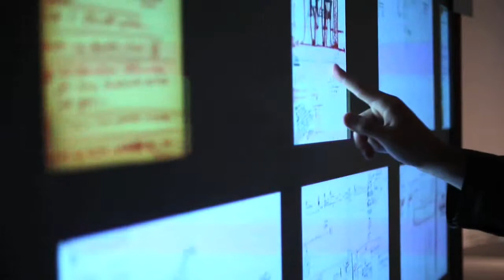AL+GRAN+SOLE+CARICO+D'AMORE HD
PROJECT: This exhibition for Triennale-Milan is a commemoration and tribute to the opera “Al gran sole carico d’amore” by the composer Luigi Nono, set up at the Lyrical Theater of Milan in 1978. The exhibited material takes centre stage in an exciting and interactive show, with various outposts in constant dialogue through projection, sound, interactive installations and physical documents.
At the entrance, structural wood frames are designed to house and circulate photographs, letters and interviews. Furthermore, 1:1 scale reconstructions feature original wooden platforms where the choir singers were harnessed and suspended hundreds of feet in the air.A multi-touch interactive station ( for the consultation of archived material: photographs, manuscripts, scores, set designs, letters, contemporary reviews , literary sources)is the central database of the exhibition.
A three-dimensional zoetrope surrounds a faithful model of the set and allows visitors to observe a fundamental aspect of the opera: movement.

CLIENTS: Triennale Milano / Fondazione Paolo Grassi / Fondazione Luigi Nono

IDEA AND REALIZATION. Mammafotogramma

TECHNIQUE: interactive technologies meet the most ancient techniques. Robust and concrete materials such as wood and iron appear lively when combined with canvas and light. This dichotomy pays tribute to Nono’s work: a constant search for timeless classicism in direct confrontation with the contemporary languages, to create a total composition.